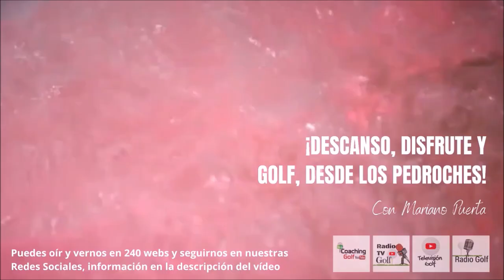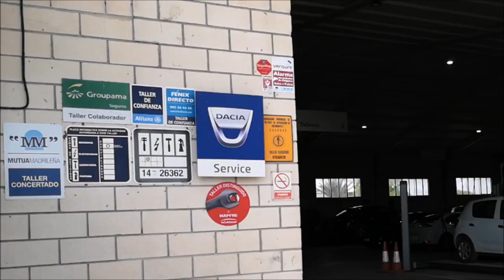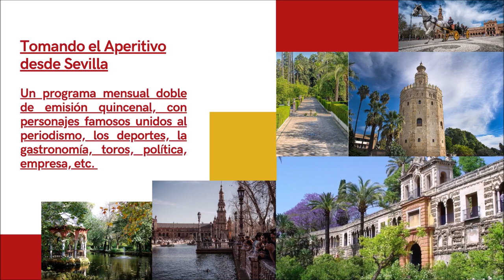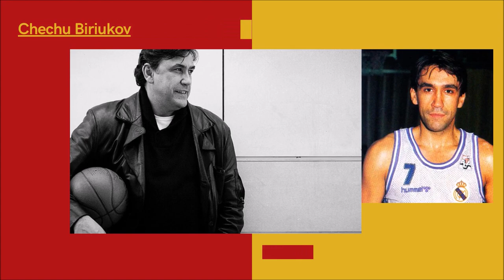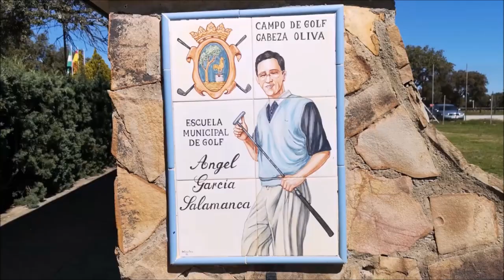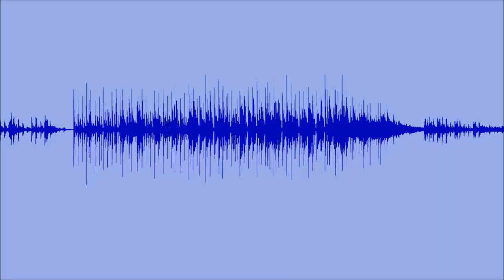252 SPORTS AND GOLF CHEMA SANS DESDE TENERIFE